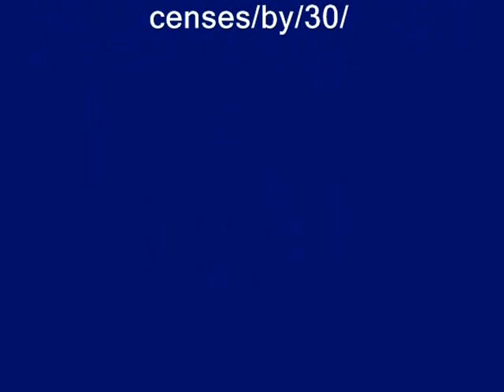DUFOUR ATOLL 43 (2.001)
CRUCERO FAMILIAR MUY COMFORTABLE CON 4 CAMAROTES AMPLIOS Y BIEN MANTENIDO IDEAL PARA CRUCEROS LARGOS

VER EQUIPAMIENTO COMPLETO EN: